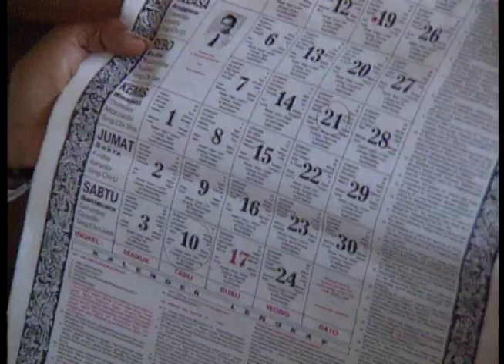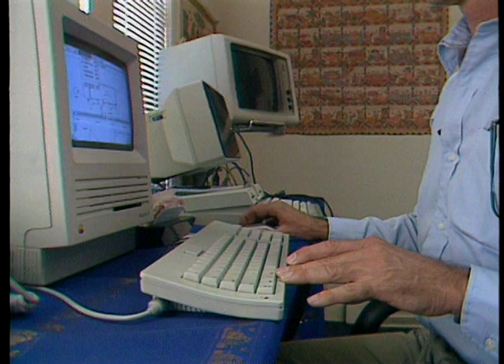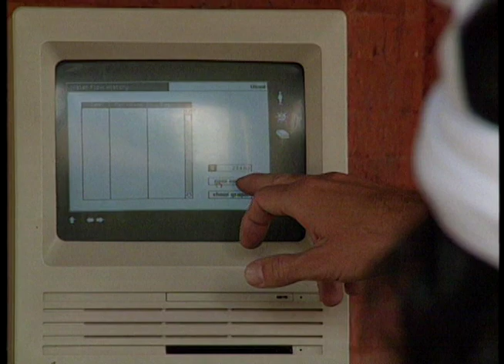GLOBE TV - Bali Water Priests Segment